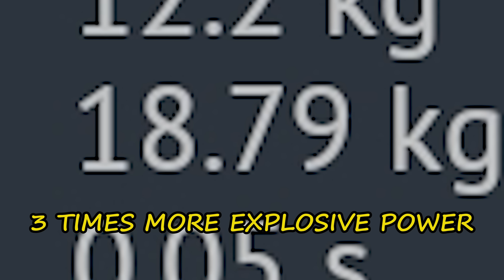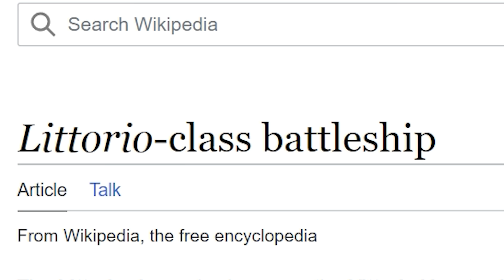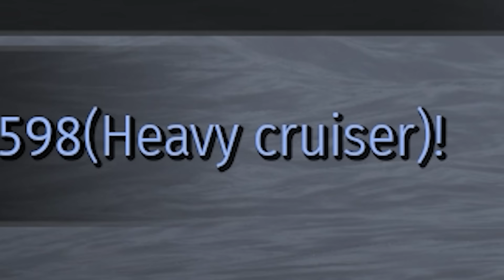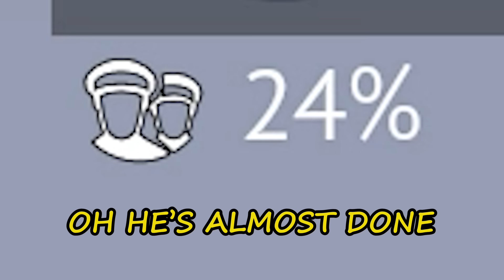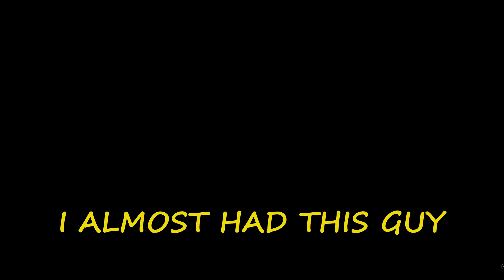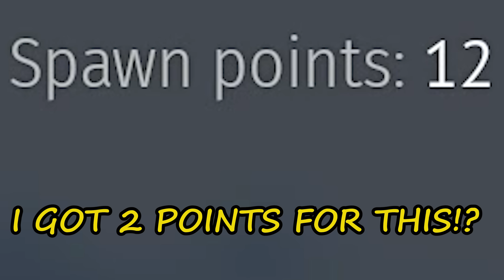War Thunder "SECRET" Gamemode with MOST POTENTIAL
Today we're back playing War Thunder .
I'll be trying  recently added (in Sky Guardians update) Italian  battleship RN Duilio. Probably one of the best looking naval vessel in the game.

Duilio was an Italian Andrea Doria-class battleship that served in the Regia Marina during World War I and World War II. Duilio is a WW2 era refit(biggest battleship refit ever done) with increased anti-air protection, improved survivability, increased speed (up to 50km/h), higher caliber  guns(320mm), and much better looks.

The biggest issues are the poor  accuracy and low ammo count.
But still you can make it work. It's a decent ship.

War Thunder RN Duilio naval EC gameplay, DOLLARplays!

                                    Intro:   Dark Synth Retrowave - Oleksandr Koltsov

                       Background:  Next Stop the Big Onion - Chester Malone
                                                Helen Do the Hop - Martin Klem
                                                Scores In Motion Cyberpunk - Ken Kenzon
                                                Out of Left Field - The New Fools
                                                Casino Funk - Arc De Soleil
                                                89 - Ben Elson

War Thunder "Sky Guardians" RN Duilio gameplay .